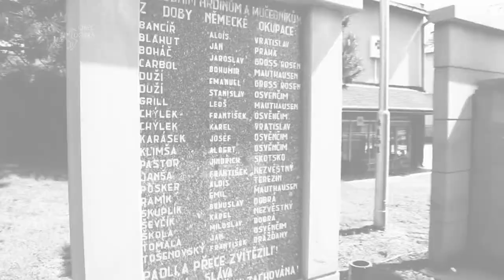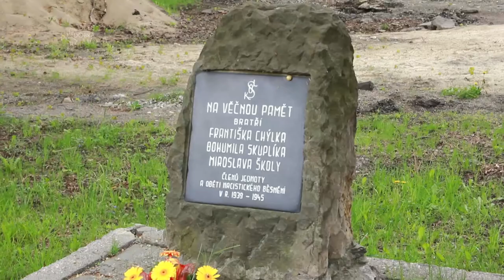PIETNÍ AKT - 70. výročí konce druhé světové války | 8. 5. 2015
PIETNÍ AKT - 70. výročí konce druhé světové války proběhl před obecním úřadem v Dobré dne 8. května 2015